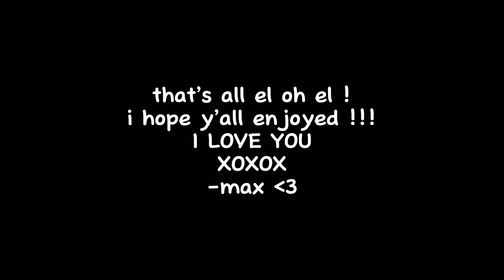MADDIE AND EZRA VLOG !!